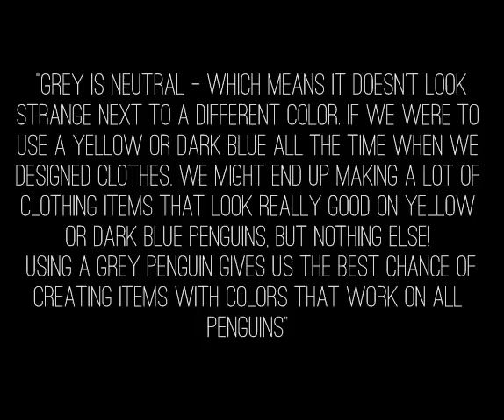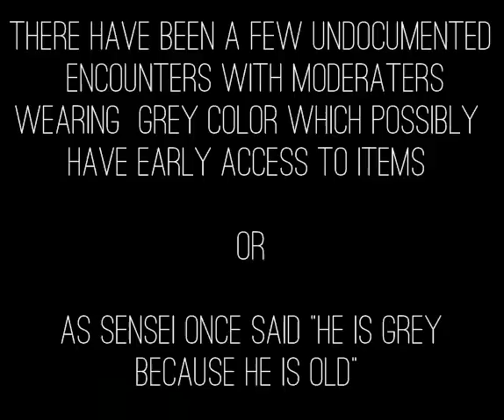New Sensei Grey Color Coming To Club Penguin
New possible color coming to Club Penguin.